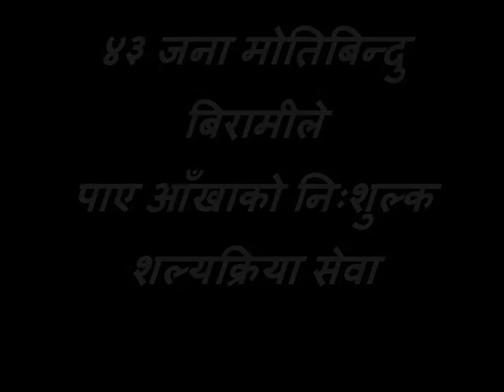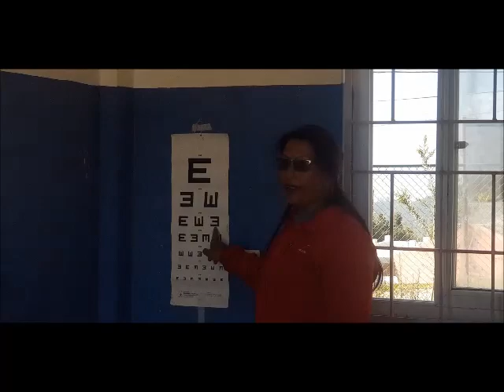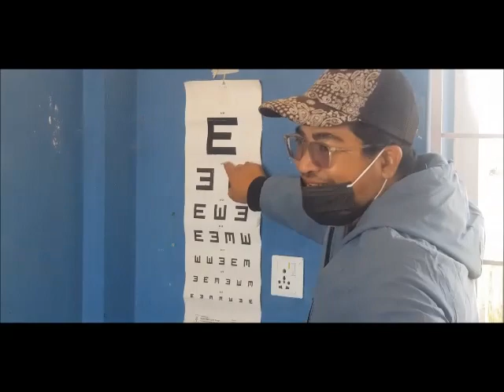43 cataract patients received free eye surgery services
43 cataract patients received free eye surgery services

    The "Ek Cup Tea" campaign, which resulted in a daily donation of one cup, has provided free eye surgery to 43 cataract patients. The 26th free eye camp was conducted at Nagarmandap Shri Kirti Vihar in Kirtipur today on Saturday, with the funds collected from the campaign, patients from different parts of the country were treated by ophthalmologists.

Siddharth Ranjith, the president of Youth Eye Service and an expert in acute eye diseases, informed that the service was provided to the very poor patients of Manmainju, Tokha, Balambu, Kirtipur and other districts of Kathmandu including Kavrepalanchok district.

Some patients who had surgery on one eye in the past have undergone surgery on the other eye again. In that operation, the consultant of the Japanese Embassy, ​​Dr. Nao had a presence in Chicago.

The patients who came from different places were given preliminary eye examination with free food and lodging facilities at Sri Kirti Vihar where the eye camp is on Wednesday. After the successful cataract surgery, the patients were transported to their respective places free of charge.